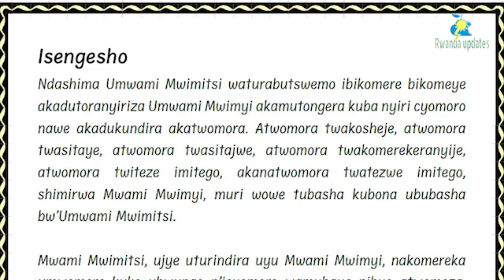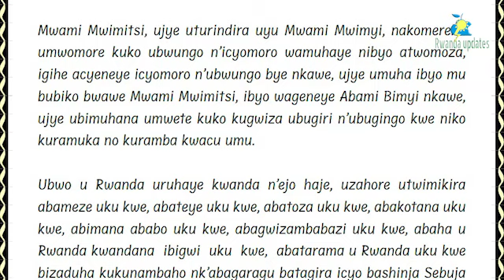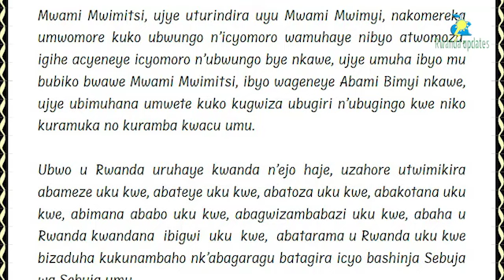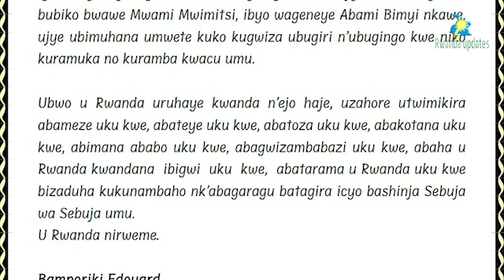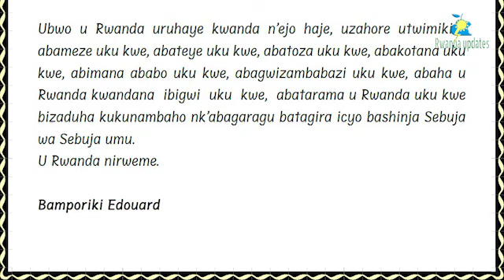BAMPORIKI ASENGEYE H.E KAGAME ISENGESHO RIKAKAYE!